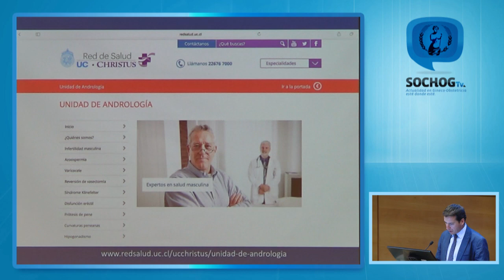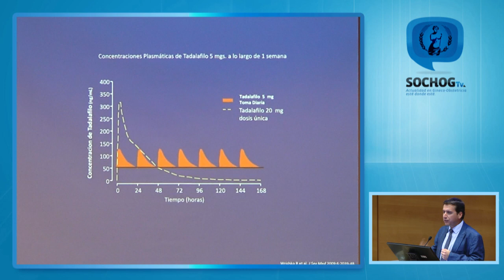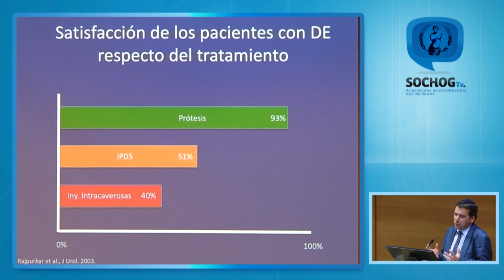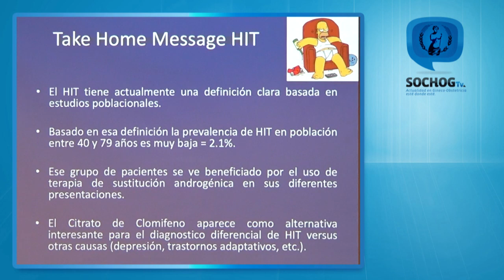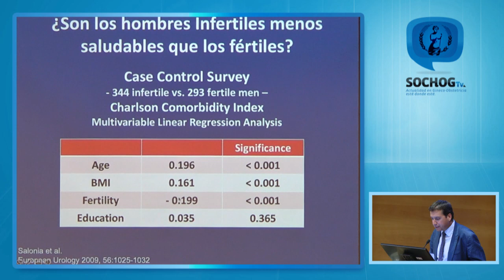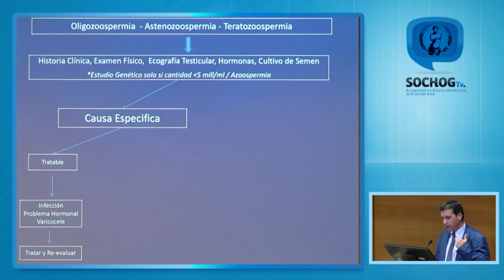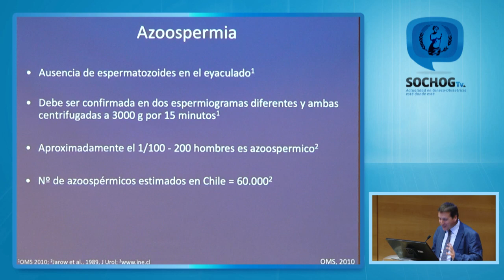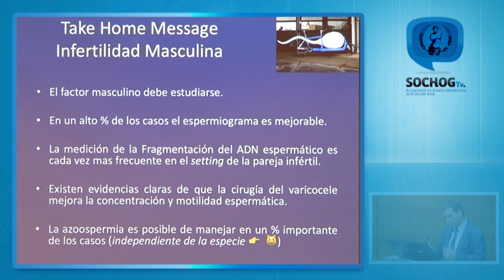Reunión Clínica Sochog - Noviembre 2016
¿Qué debe saber el ginecólogo de Andrología?